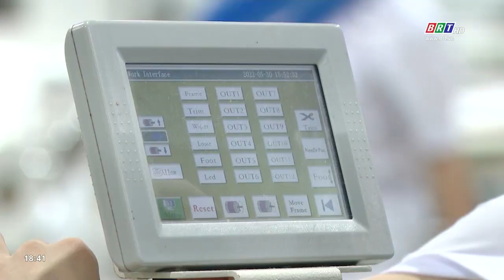Doanh nghiệp xoay sở ứng phó với giá xăng dầu | BRTgo